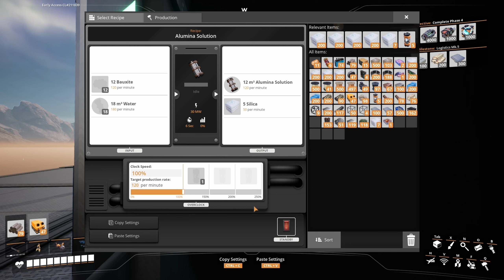Aluminyum! - Satisfactory Co-op #43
Livestreamed on April 15.

Very yummy! Also we might offend various peoples. Ficsit HR might need a word...

Four Pioneers attempt to pave over an alien paradise. INDUSTRY!